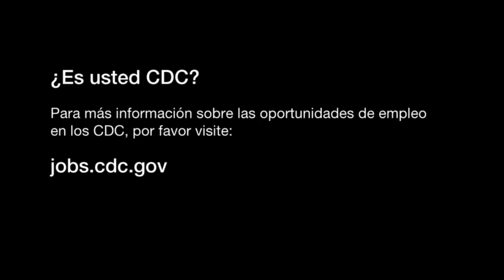I Am CDC - Dinorah Lissette Calles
I am a public health emergency epidemiologist on the CDC Global Rapid Response Team. I respond immediately to health emergencies, whether they are caused by disease outbreaks or disasters.

I do research on the distribution and patterns of diseases or health events and their risk factors for populations, I lead epidemiological research studies, working directly in the field or providing coordination support at the central level. The process of interviewing individuals or patients, identifying patterns, and making recommendations that have an impact on the well-being of a population or group of people, is deeply rewarding to me.

Something that was personally relevant was the emergency response to yellow fever in Angola in 2016. We had limited resources; however, as a multiagency team, we were able to stopin a matter of weeksthe spread and export of the disease to other continents, and we contributed to generating innovative vaccination strategies against yellow fever.

I’ve had an interest in public health and epidemiology since I was very young and lived in San Salvador, El Salvador.

My mother worked for a public health and preventive medicine department. And my father was an emergency communication volunteer. I grew up witnessing the impact of humanitarian aid and community service.

I began my career with CDC at the Center for Global Health and then continued as an Epidemic Intelligence Service Officer.

If I were not an epidemiologist, perhaps I would have a career in music, because I am a classical flute player. I guess I would play in an orchestra; I would be a music critic or a theater or orchestra manager.

My name is Dinorah Lissette Calles, and I Am CDC.